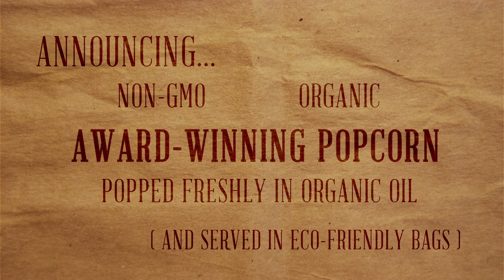Organic Popcorn at the Nickelodeon Theatres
Now selling ORGANIC, NON-GMO popcorn popped in organic oil at all three of our locations.  Of course, as you know, we also use real butter.

This is a snipe that plays in the Nickelodeon and Del Mar pre-shows!  This popcorn is also available at the Aptos Cinema :)